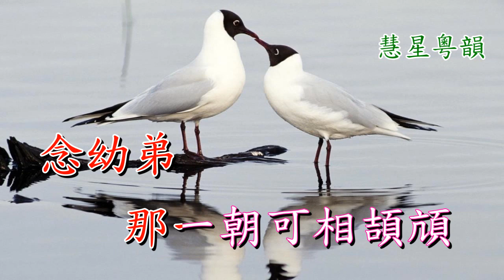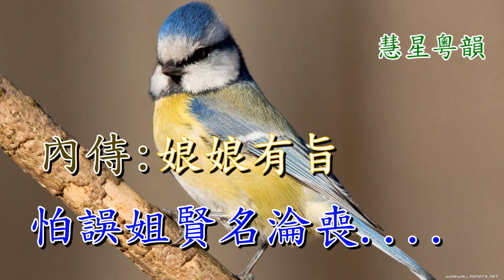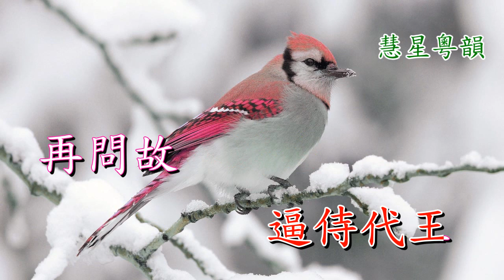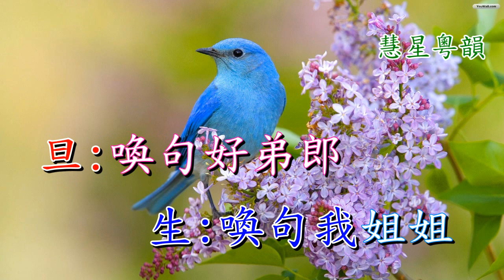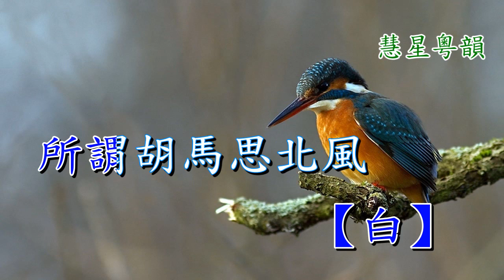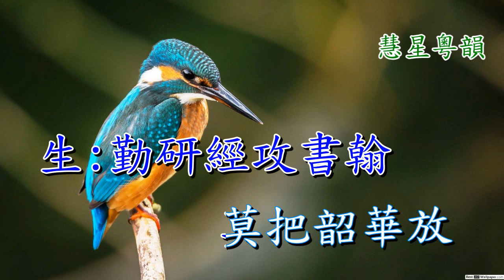鶺鴒緣之認弟 白慶贤 胡涓涓演唱 溫誌鵬撰曲